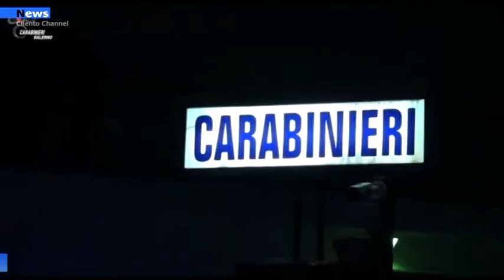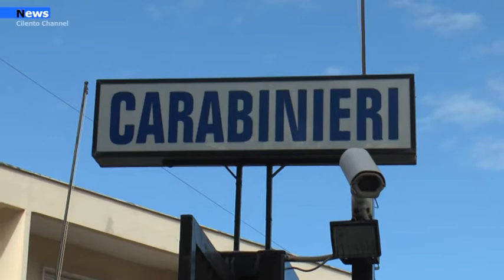Agropoli, Operazione Fili rossi: provvedimento di fermo per 8 persone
Alle prime luci della mattinata, i Carabinieri della Compagnia di Agropoli, con il supporto delle unità dell’Arma territorialmente competenti, hanno eseguito un provvedimento di fermo di indiziato di delitto, emesso dalla Procura della Repubblica presso il Tribunale di Vallo della Lucania, nei confronti di 8 soggetti, indagati per i reati p. e p. dagli artt. 624 – 625 c.p., nel territorio della provincia di Caserta.